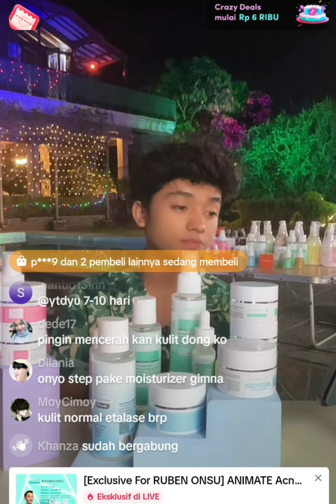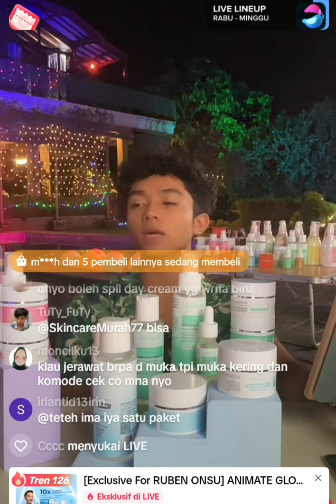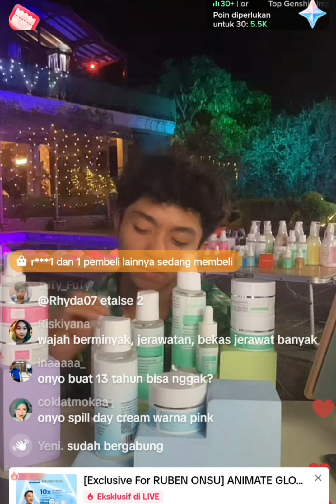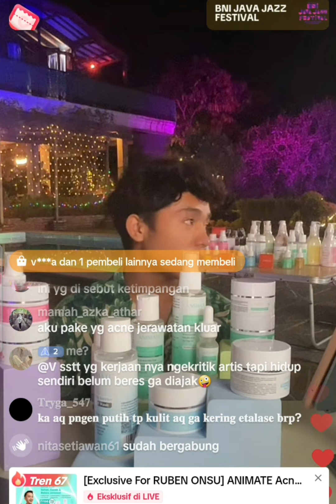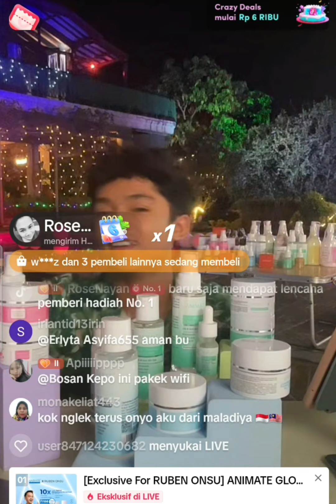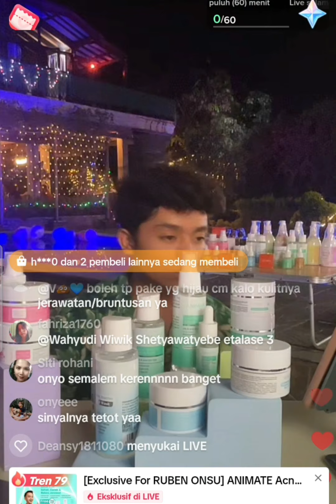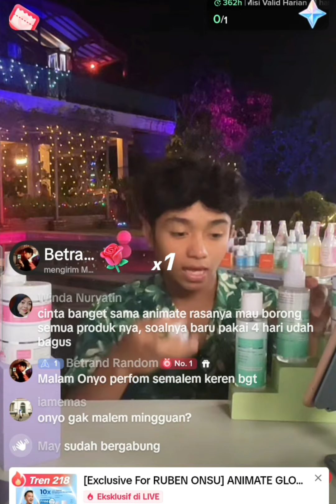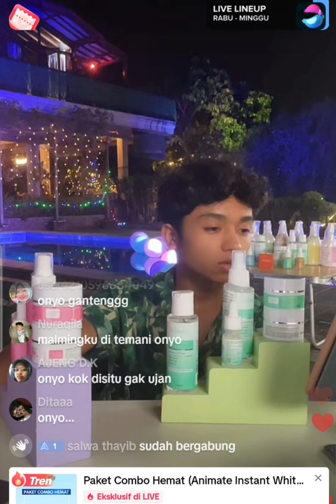C0MB3R4N JG NIH CEWEK‼️GAK PUAS NGATAIN BETRAND SEKALIAN LAGI NGATAIN FANSNYA BETRAND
C0MB3R4N JG NIH CEWEK‼️GAK PUAS NGATAIN BETRAND SEKALIAN NGATAIN FANSNYA BETRAND

LOVE SEMUA
Karin Fernandezz